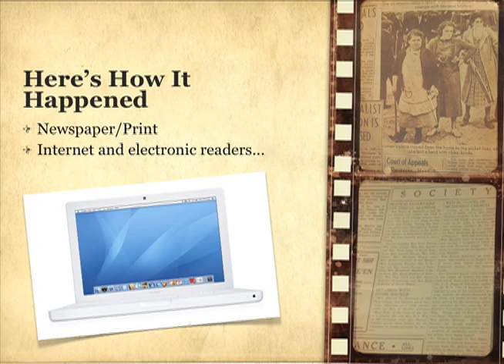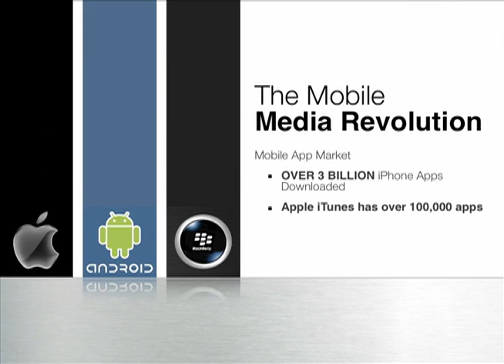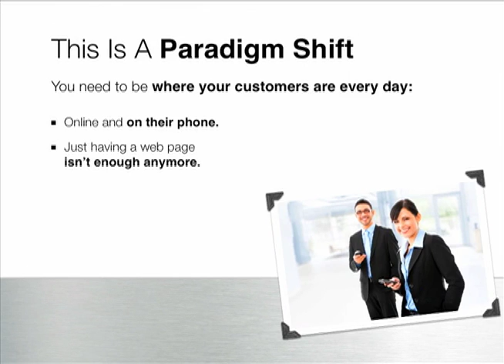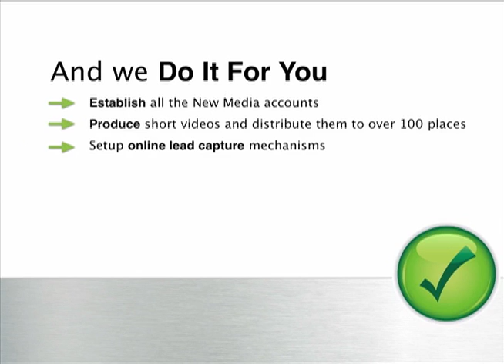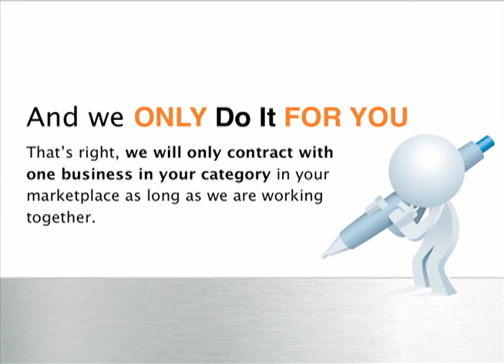New Media Revolution.mp4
Video Search,Video Marketing,Social Media Revolution,Internet Marketing,Social Media,You Tube